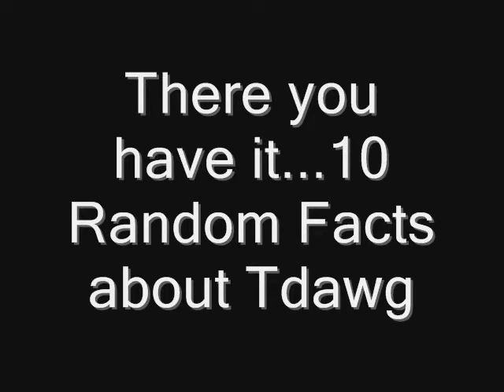10 Random Facts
a video response to hellachella